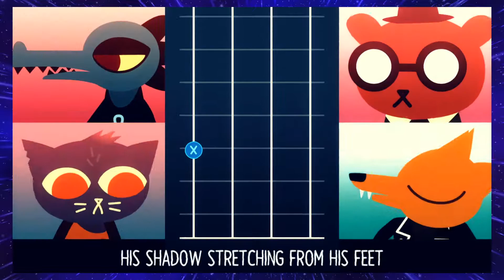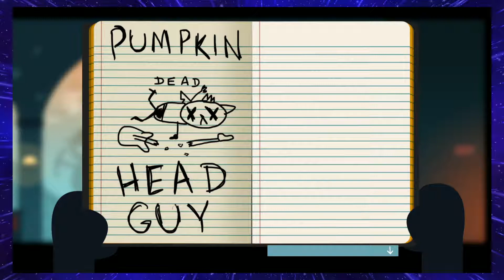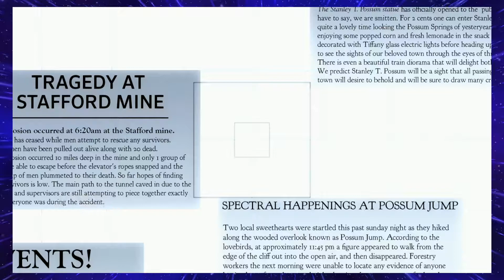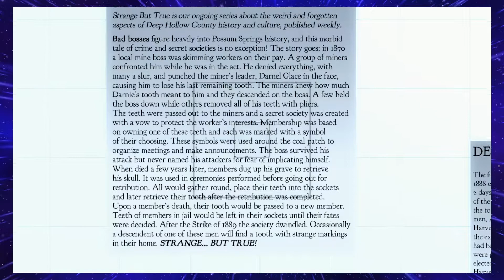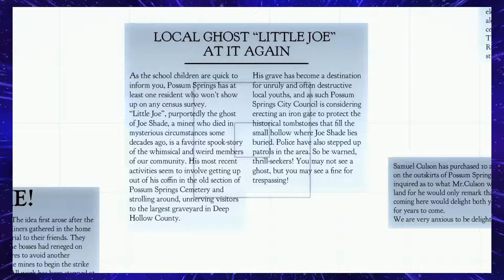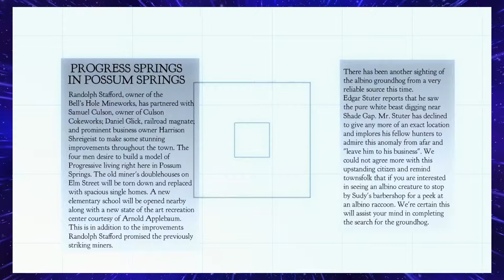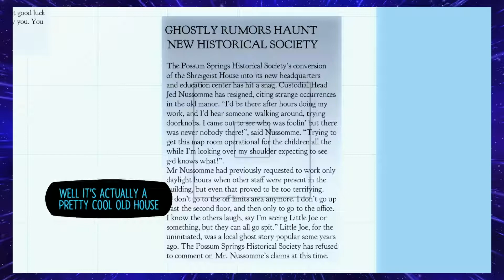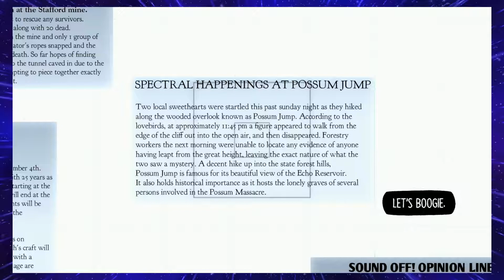Night in the Woods - EP 26 - PUMPKIN HEAD GUY - [RawCut] (ft.Kosey) SpaceCat